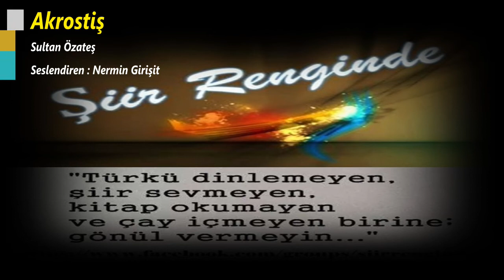Sultan Özateş || Akrostiş || Şiiri yorum : Nermin Girişit